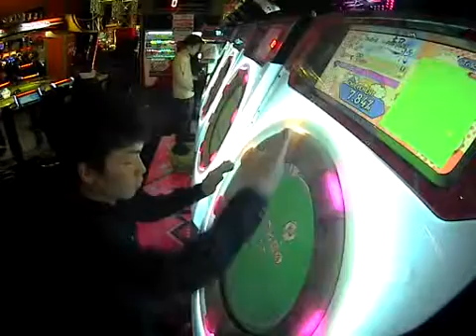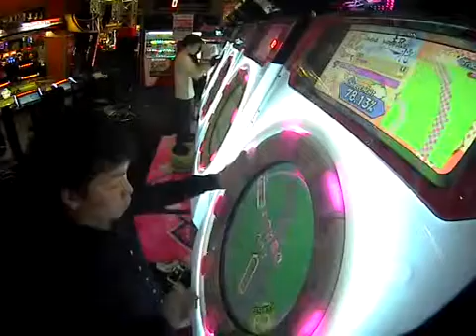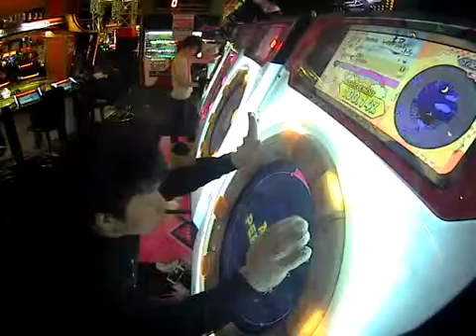ぴぴぱぷぅ！ AP